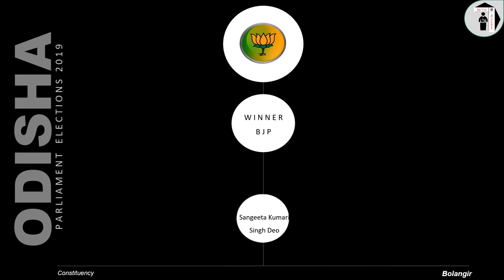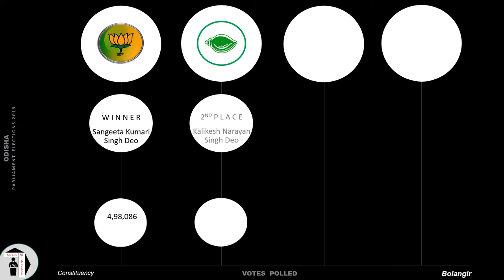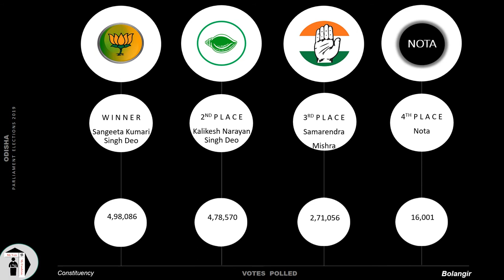Bolangir Parliament Constituency